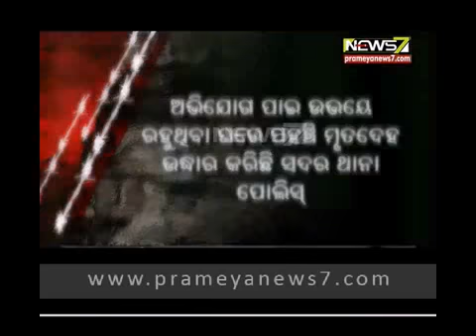ମାଟି ତଳେ ଶବ : Khabardar (05.05.2017)